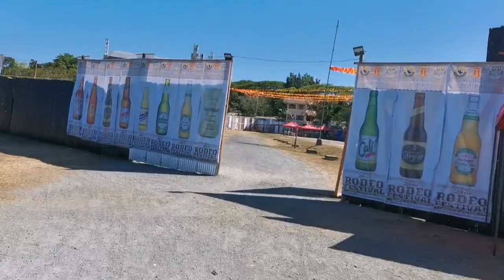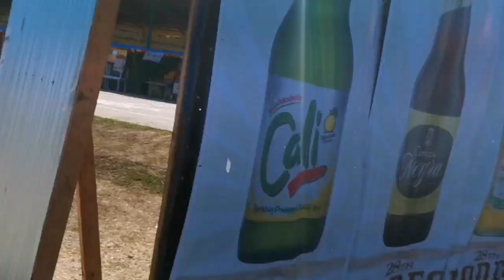MALAPIT NA ANG RODEO FESTIVAL SA MASBATE.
SA papalapit na Rodeo festival mga lods kita kits tayo sa Masbate City.